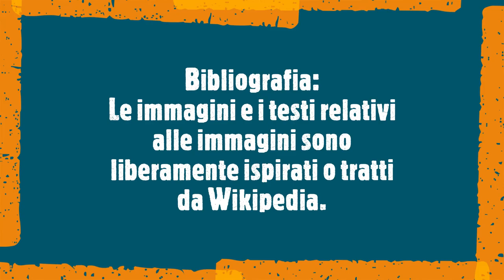Quando nascono le prime città